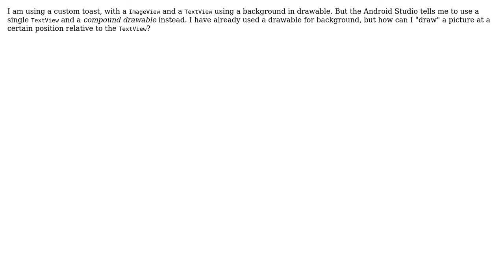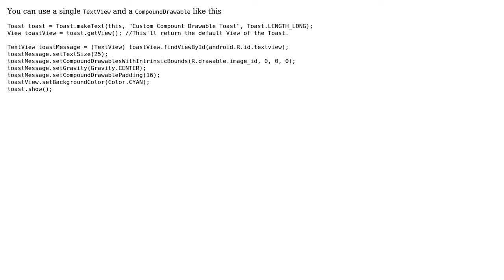Android compound drawable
With thanks & praise to God, and with thanks to the many people who have made this project possible! You are responsible for your own actions.